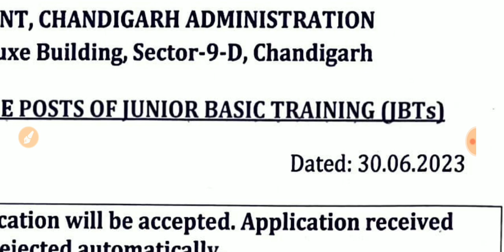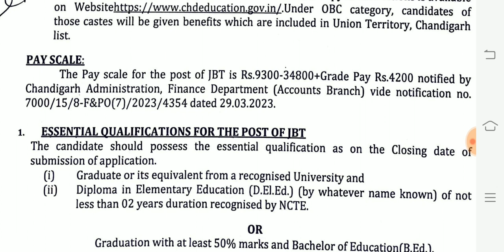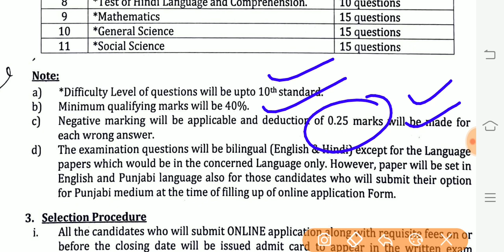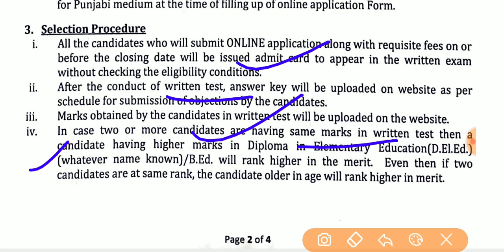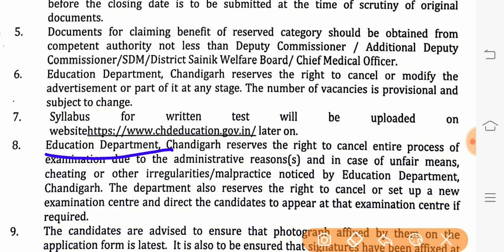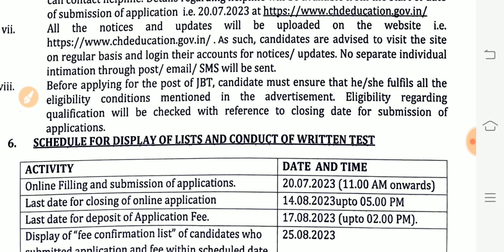शिक्षकों की बंपर भर्ती || JBT (PRT) Vacancies in Chandigarh.